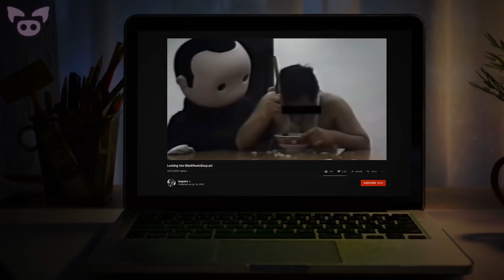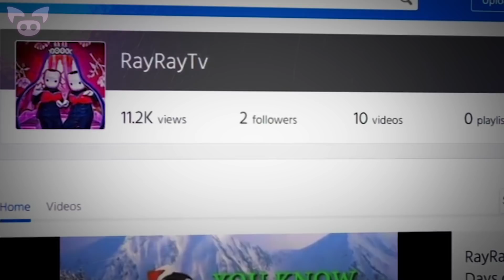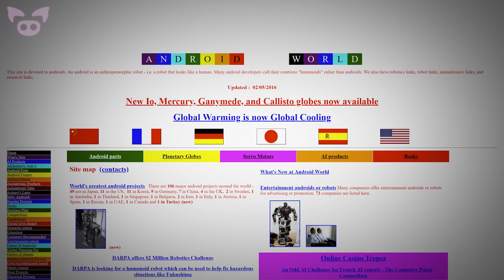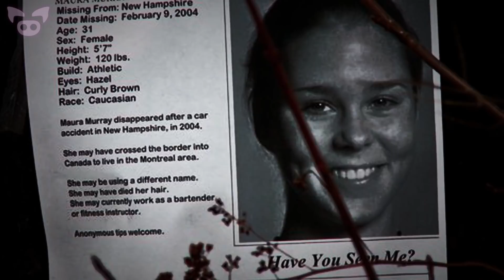Creepiest Videos Found on the Internet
From a creepy video of a screaming dysmorphic face to a clip of a robot singing a very unsettling song, we look at the creepiest videos found on the internet.